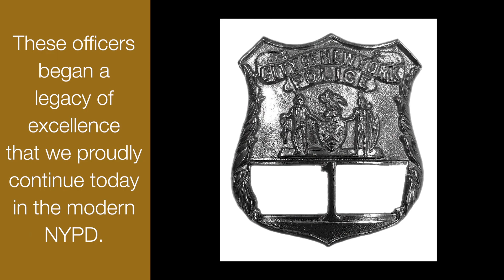175 Years of New York’s Finest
The New York City Police Department is celebrating 175 years of keeping New Yorkers safe.